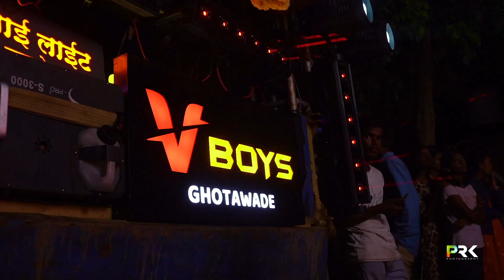vaibhav sports Ghotawade